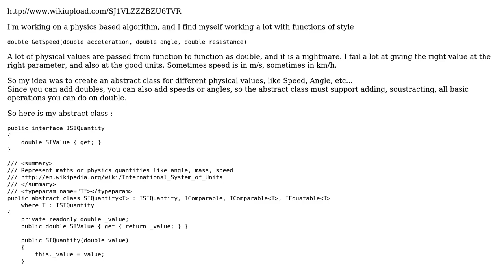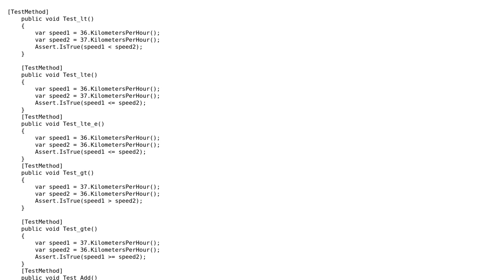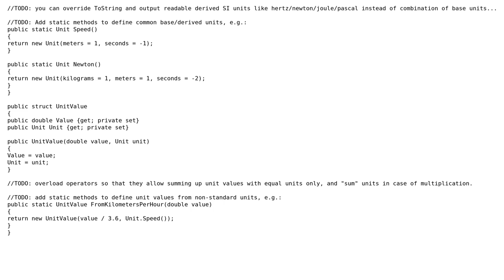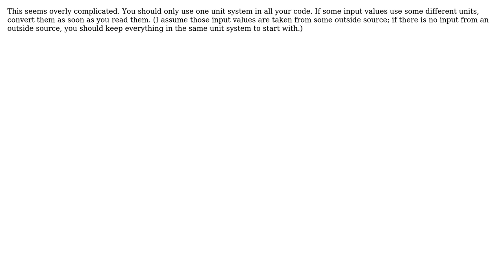Encapsulated double for type safety (2 Solutions!!)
Encapsulated double for type safety

With thanks & praise to God, and with thanks to the many people who have made this project possible! | Content (except music & images) licensed under CC BY-SA | Music | Images & others | With thanks to user toto2 user Cyril Gandon user almaz and the Stack Exchange Network Trademarks are property of their respective owners. You are responsible for your own actions.